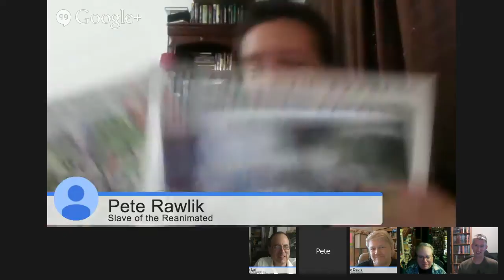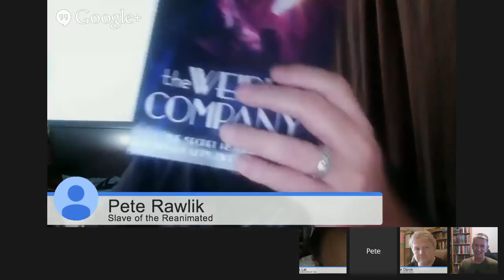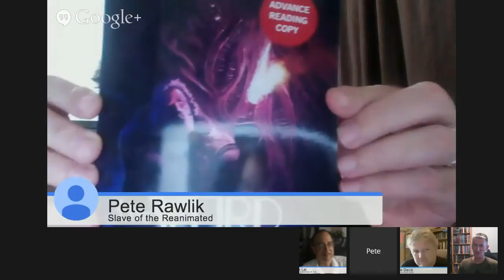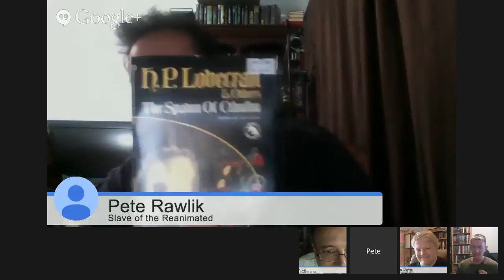The Lovecraft eZine panel talks with Kenneth Hite